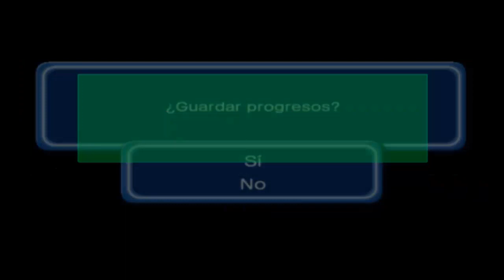Dragon Ball Z Budokai 3 PS2 Parte 11 "Gohan" B